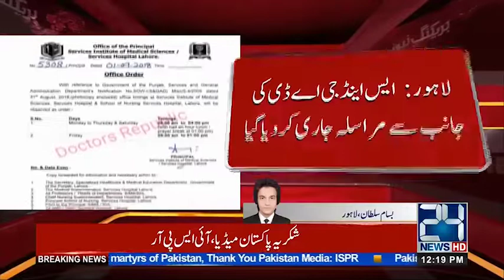Hospitals Timing Change After Official Office | 24 News HD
24 News HD is one of the leading news channels of Pakistan bringing you the latest current affairs from Pakistan and around the world.